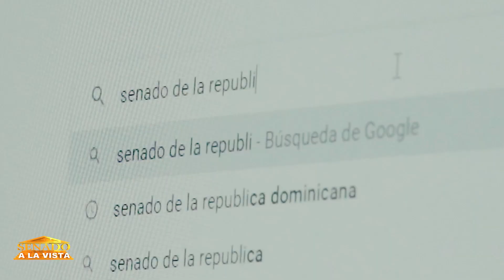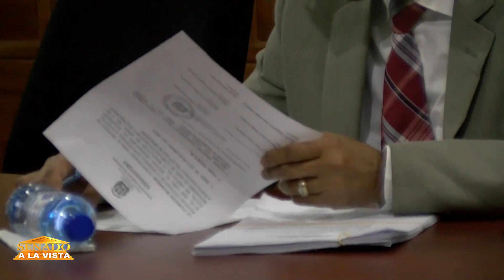🔴 Programa de televisión Senado a la Vista | 14 de mayo 2022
En la edición del Programa Senado a la vista correspondiente al 14 de mayo somos testigos sobre lo ocurrido a lo interno y externo de la institución en una semana cargada de trabajo legislativo y representativo.